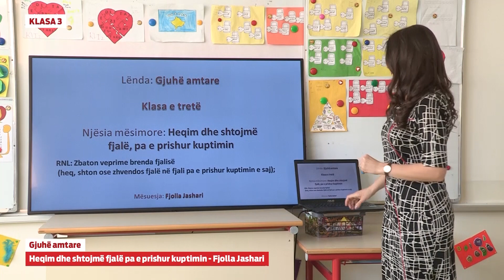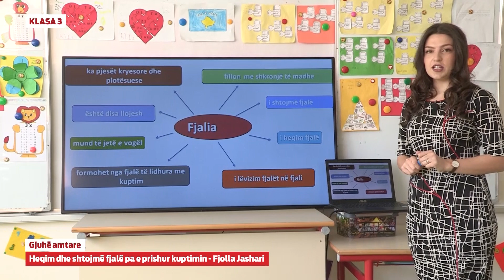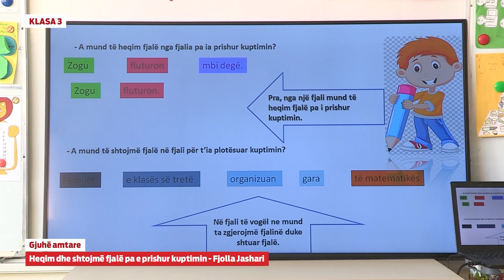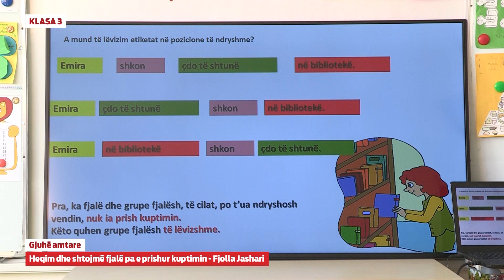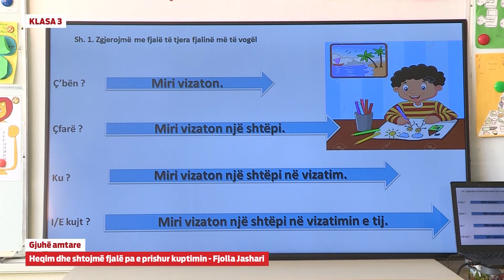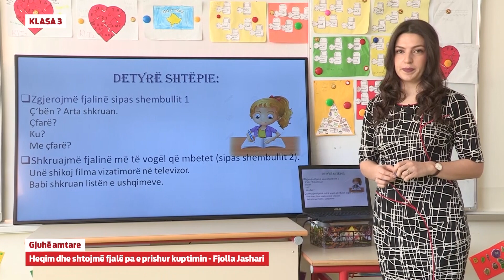e Mesimi Klasa 3 - 3687 Gjuhë amtare - Heqim dhe shtojmë fjalë pa e prishur kuptimin